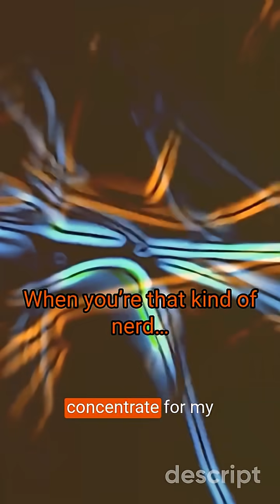When you’re that kind of nerd…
Curiosity + data science = the ultimate nerd combo

Catch the complete version in the related videos, don’t miss it!